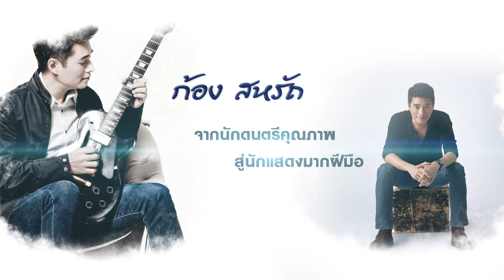Smart News บันเทิง : ก้อง สหรัถ จากนักดนตรีคุณภาพ สู่นักแสดงมากฝีมือ